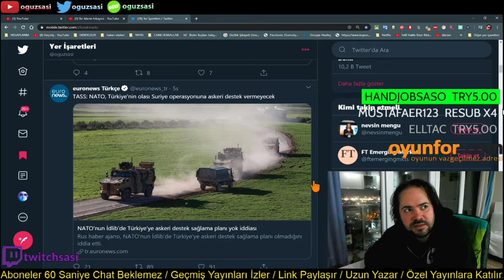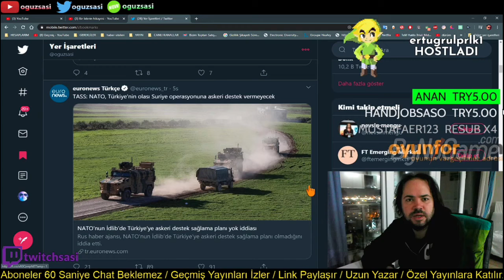OguzSasi - 5M Suriyelide Kaldı Bize "Kazığı Yedik Galiba"